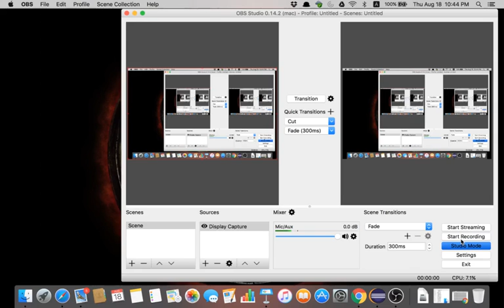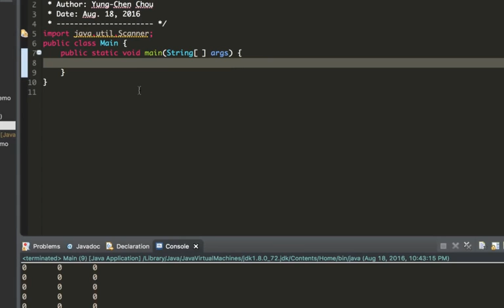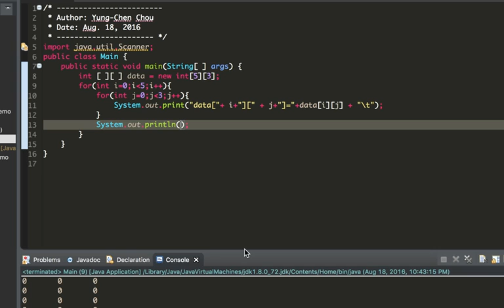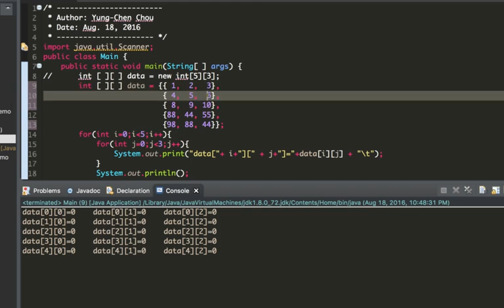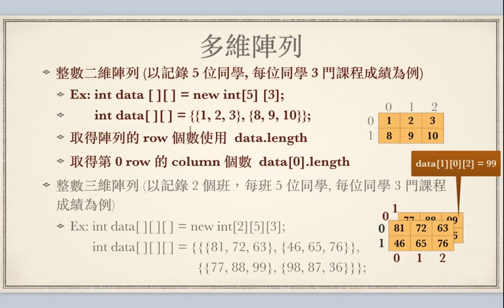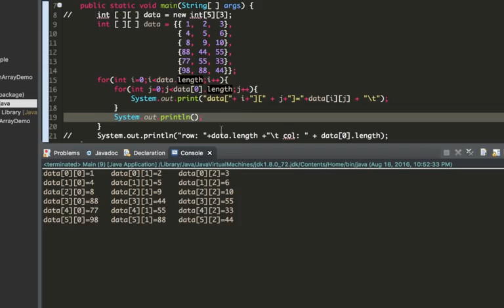17 Java 2D Array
Java Programming 二維陣列範例教學